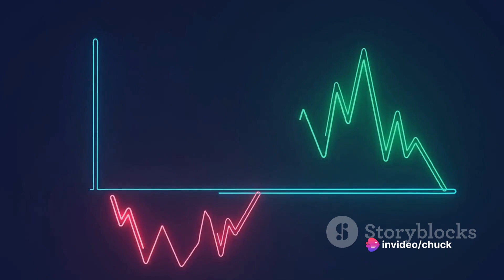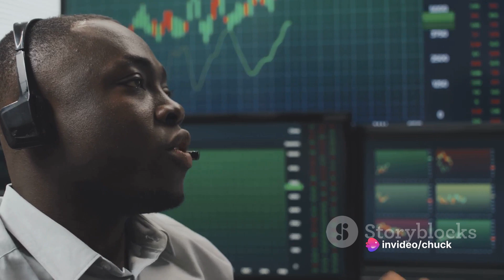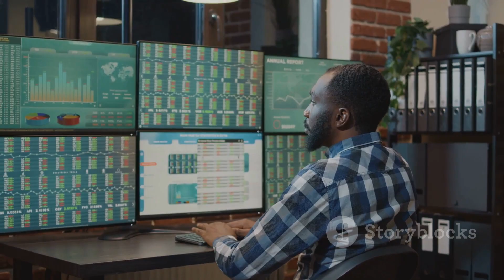Bouncing Back: How to Recover from Consecutive Trading Losses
In this video, we'll discuss how to deal with consecutive losses in trading and recover to get back on track. Whether you're a forex, stock, or crypto trader, experiencing losses is a common challenge. We'll explore the Smart Money Concepts (SMC) trading strategy, which focuses on supply, demand, and market structure to help you optimize your win rate and reward per risk. We'll also cover the importance of trading psychology, mindset, and risk management in overcoming losing streaks. If you're looking to improve your trading strategy and stay motivated, this video is for you.